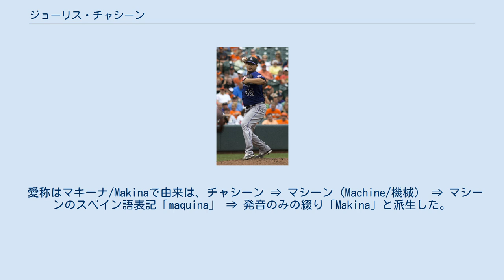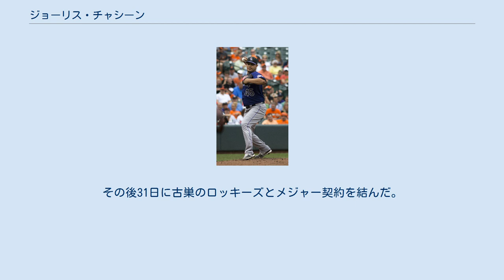ジョーリス・チャシーン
ジョーリス・ホセ・チャシーン・モリーナ（Jhoulys Jose Chacín Molina, スペイン語発音: [ˈɟʝou̯.lis ʧa.ˈsĩn], 1988年1月7日 - ）は、ベネズエラのスリア州マラカイボ出身のプロ野球選手（投手）。
右投右打。
 愛称はマキーナ/Makinaで由来は、チャシーン ⇒ マシーン（Machine/機械） ⇒ マシーンのスペイン語表記「maquina」 ⇒ 発音のみの綴り「Makina」と派生した。
名付け親はロッキーズ時代の同僚らである。
 姓は発音指示によると、ヨーリース・チャシーン(YO-lease chah-SEEN)で、英語圏でもスペイン語読みのままとなっている。
英語読みではシェイシンとなる。
尚、はとこに元メジャーリーガーのグスタボ・チャシーンがいるが、彼はシェイシーン(SHA-seen)とされている。
 コロラド・ロッキーズ時代 （2013年8月18日） 2004年にアマチュア・フリーエージェントでコロラド・ロッキーズと契約してプロ入り。
 2009年7月24日のワシントン・ナショナルズ戦でメジャーデビューを果たした。
 2010年は、AAA級コロラドスプリングス・スカイソックスで開幕を迎えたが、後にメジャー昇格すると最終的に9勝（11敗）を挙げた。
 2011年は6月までに8勝するなど好調だったが、7月以降は失速して11勝止まりだった。
 2012年は、右肩の故障で3ヶ月以上離脱し、8月21日にようやくシーズン初勝利を挙げた。
 2013年開幕前の3月に開催された第3回ワールド・ベースボール・クラシック(WBC)のベネズエラ代表に選出された。
 2014年は肩の痛みで出遅れ5月4日に初登板。
しかし肩の回旋筋痛で6月28日が最終登板となり、シーズンを終える。
 2015年3月22日に自由契約となった。
 2015年4月14日にクリーブランド・インディアンスとマイナー契約を結んだ.。
6月18日に契約破棄条項を行使し、自由契約となった。
 2015年6月19日にアリゾナ・ダイヤモンドバックスとマイナー契約を結んだ。
8月24日にメジャー契約を結び、アクティブ・ロースター入りした。
オフの11月6日に40人枠から外れ、FAとなった。
 2016年1月7日にアトランタ・ブレーブスとマイナー契約を結び、スプリングトレーニングに招待選手として参加した。
開幕ロースター入りはならなかったが、4月12日にメジャー契約を結び、同日のナショナルズ戦に先発登板した。
 2016年5月11日にアダム・マクリーリーとのトレードで、ロサンゼルス・エンゼルスへ移籍した。
この年はブレーブスとの2球団合計で34試合（先発22試合）に登板して6勝8敗、防御率4.81、119奪三振を記録した。
 2016年12月20日にサンディエゴ・パドレスと年俸175万ドルで1年契約を結んだ。
2017年開幕前の2月8日に第4回WBCのベネズエラ代表に選出され、2大会連続2度目の選出を果たした。
 シーズンでは開幕投手を務めるなど32試合に先発。
13勝10敗、1801⁄3投球回と4年ぶりの二桁勝利・規定投球回到達を達成、防御率も3.89と前年から良化させた。
 ミルウォーキー・ブルワーズ時代 (2018年6月8日) 2017年12月21日にミルウォーキー・ブルワーズと2年1550万ドルで契約を結んだ。
迎えた2018年シーズンはリーグ最多の35試合先発で自己最多かつチーム唯一の二桁勝利となる15勝を挙げ、防御率3.50、192.2イニング、WHIP1.16とエース格としての活躍を見せた。
 2019年8月24日にDFAとなり、26日に自由契約となった。
 2019年8月31日にボストン・レッドソックスとマイナー契約を結び、傘下のAAA級ポータケット・レッドソックスへ配属された。
翌日の9月1日にメジャー契約を結んでアクティブ・ロースター入りした。
 2020年2月1日にミネソタ・ツインズとマイナー契約を結んでスプリン...